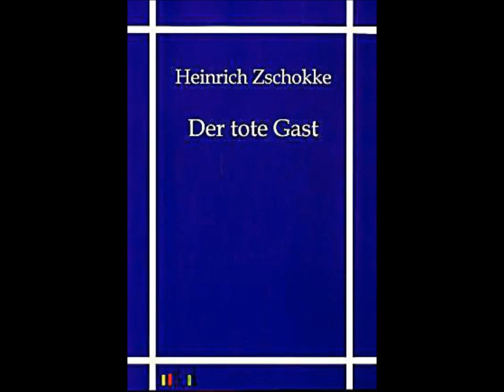DAS GANOSSA VIRUS DETEKTIV KRIMI Hörbuch Hörspieldeutsch german Audio